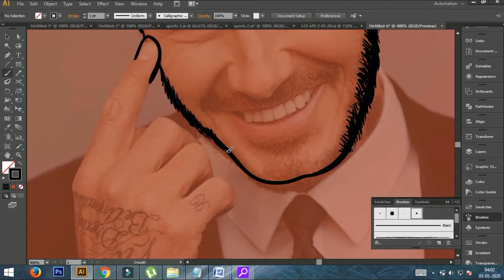Creating Vector Illustration Icon-David Beckam/ Hire a designer/ fiverr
Here is a timelapse video of creating David beckam VEctor illustration on adobe illustrator.
If you like a similar one done for you, Hire me

vector portrait
vector portrait illustrator
cartoon portrait illustrator
adobe illustrator tutorials
illustration tutorial
vector portrait tutorial
cartoon portrait tutorial
vector art tutorial
vector art
hammad aslam
cartoon yourself in illustrator
cartoon portrait
adobe illustrator
adobe illustrator cartoon
flat design illustrator
character design tutoria